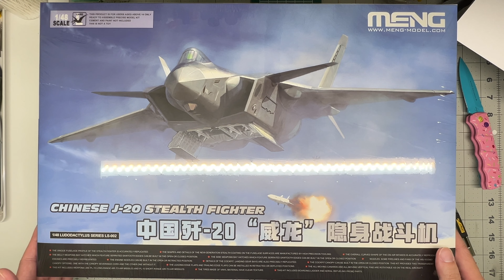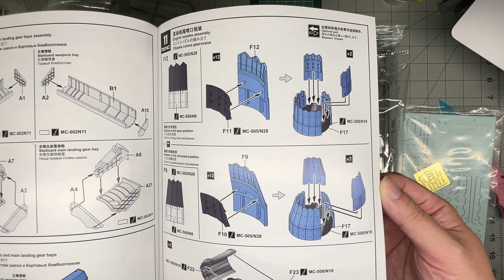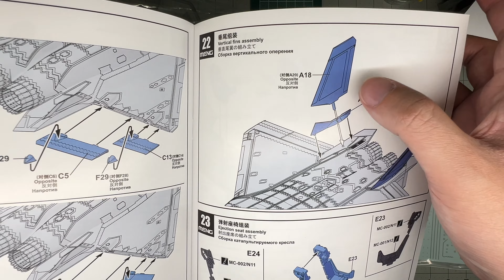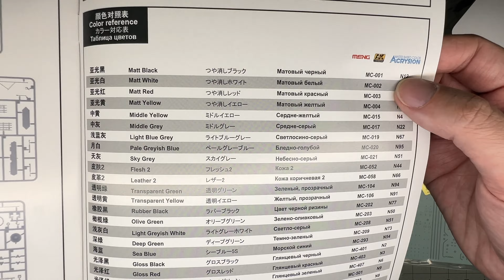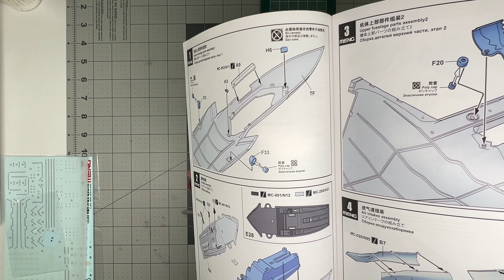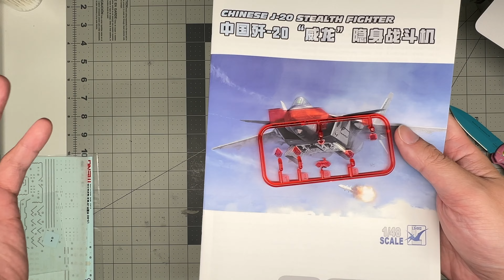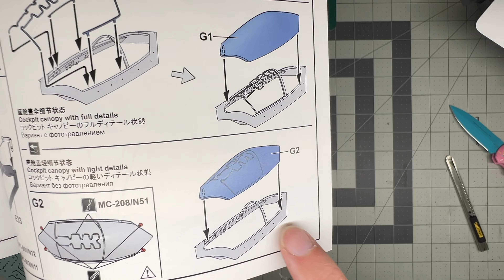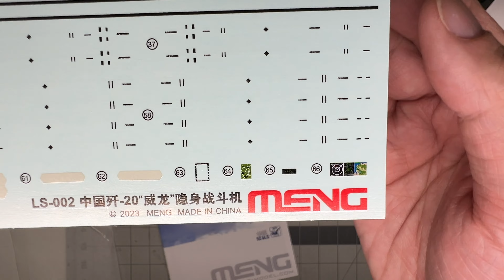MENG 1/48 Chengdu J-20 Stealth Fighter Unboxing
Today we unbox the newly released MENG 1/48 Chengdu J-20 "Mighty Dragon" Stealth Fighter. Kit No. LS-002

MENG is a relative newcomer in the model aircraft kit space - previously focusing mostly on armor kits. Despite being the new kid on the block, their offerings have all been very nice and build up easily while offering good detail out of the box. The J-20 kit is no exception...

China's J-20 first flew in early 2011 and entered service with the People's Liberation Army Air Force (PLAAF) sometime in 2017. The PLAAF currently operates approximately 208 airframes with further variants (including a twin-seater) in development as of 2019.